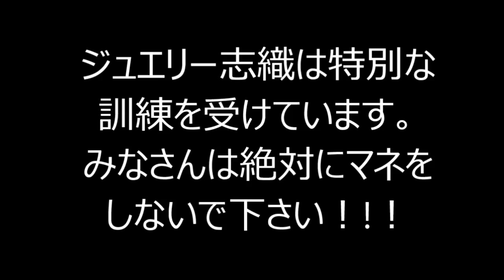【混ぜるな危険】いろんな意味で絶対にマネしてはいけない動画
書道芸人「ジュエリー志織」が、ぼくじゅに漂白剤をまぜてみた。

※危険を伴う場合がございますので、絶対にマネはしないでください。ジュエリー志織からのお願いです。

このチャレンジを募集している番組チャンネル高須光聖さん企画番組「エンタメウィーク フィナーレ！」

チャレンジテーマ　#022【勝手に混ぜてみた】の動画を見る